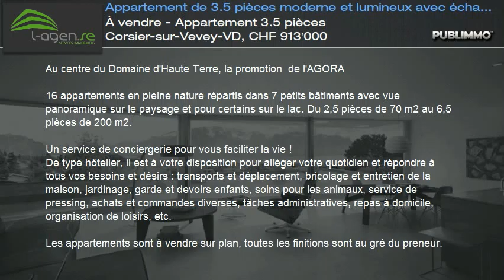À vendre - Appartement 3.5 pièces Corsier-sur-Vevey-VD, CHF 913'000